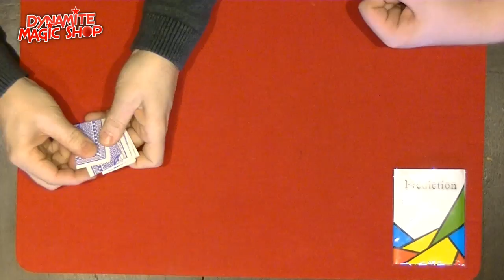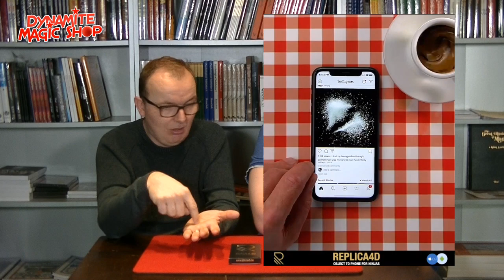Dynamite Magic Shop Product Update 113 - Dynamite Magic Shop.com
Met in deze update :

-Coin in Cola Can
-Replica 4D Magic App
-Pro Rubik by Tora Magic
-Roller Coaster Coke
-Time Machine Book Test
-Single Mental Dice by E.M.M.
-Mental Dice by Tony Anverdi
-Double Coincidence
-Camouflage by Keith Porter

En meer info over de 2e Hands beurs in Goochelartikelen op 8 Februari 2020 in Winksele-Delle en de lezing van Michael P. Lair op 2 Maart 2020 in onze winkel.